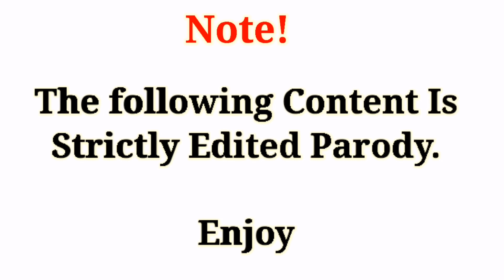Try Not to Laugh| Best of Thando Comedy|News Parody